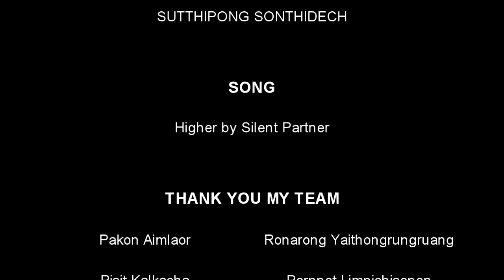ดำน้ำ ตกปลาเขื่อนเขาแหลม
เที่ยวเขื่อนเขาแหลม ดำน้ำ ตกปลาวันที่12สค57 โดย CRAZY TOY ทีม